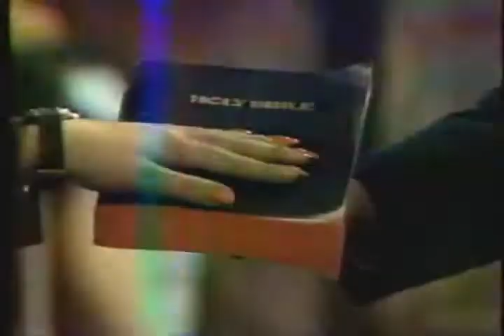Jeff as Peter Prescott on ABC TV Soap Opera Loving clip 4 of 4